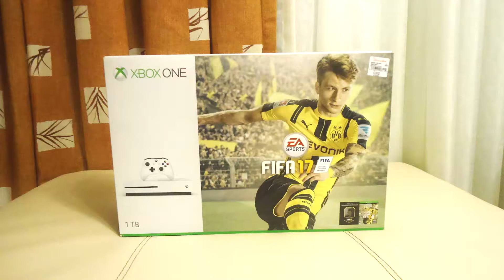Xbox One S [Unboxing & Review] (ESPAÑOL LATINO)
No leas lo siguiente

Xbox X

Te dije que no lo leyeras!